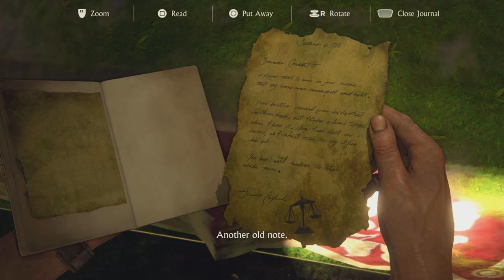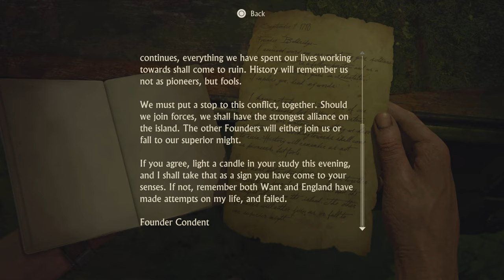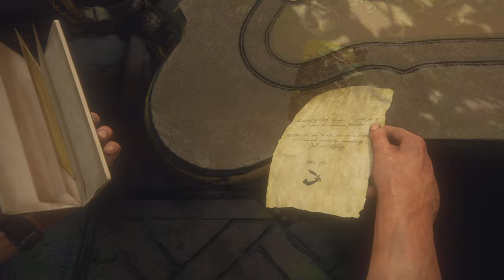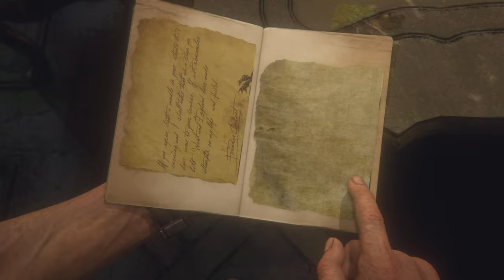Searching to find the lost ones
Join us on a thrilling voyage as we search through strong waters and bravely climb and fight our way to a mysterious location. Once we arrive, we find an old dining table with all the bodies of long-forgotten pirates. But the two main pirates are nowhere to be found - what has happened to them? Follow us as we try to solve the mystery and discover the truth!